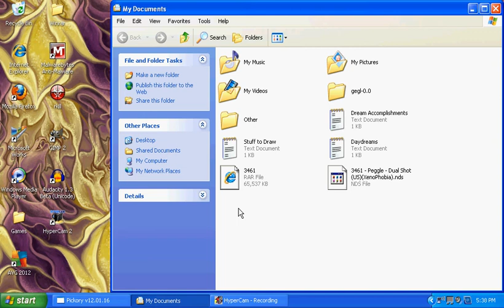Pickory- Shiny Trinket Secret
So... been a while, huh? More Pickory, anyone? New item, and new area based on Super Meat Boy. Whee...

My video is off to the side for some reason, sorry about that, Oh, and I have sound now!... well, at least voice sound. Yeah, I hate my voice. Sorry!